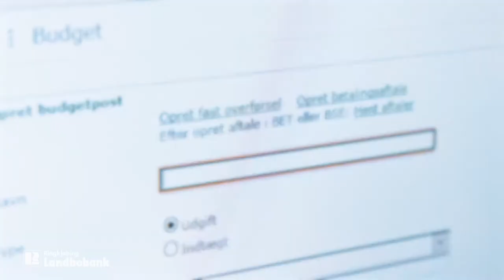Ringkobing Landbobank Film 01